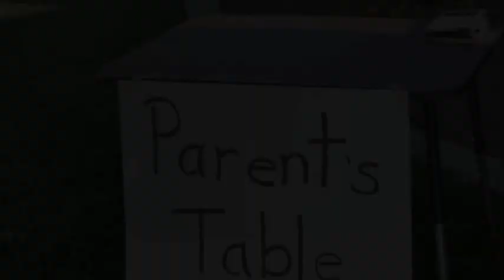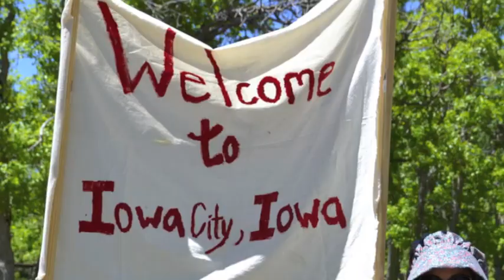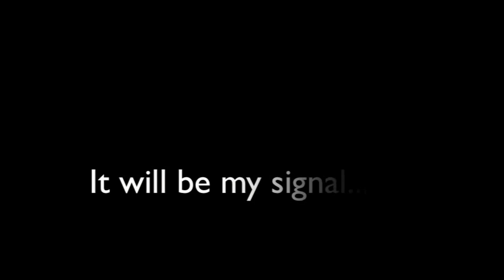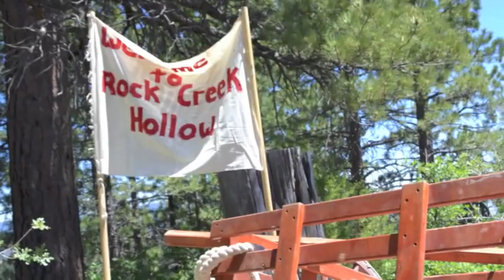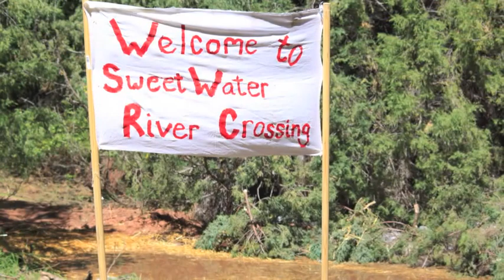Eldorado Stake Trek 2011